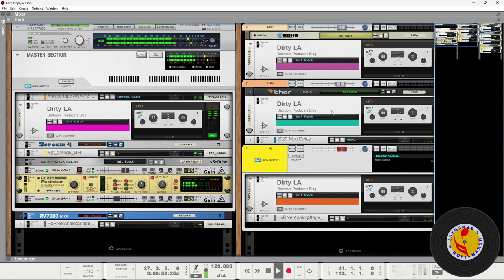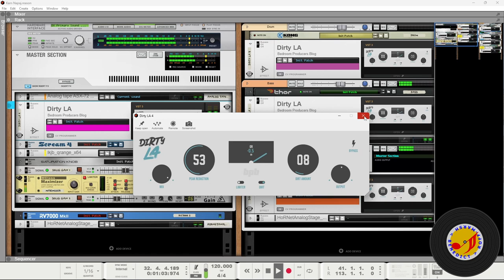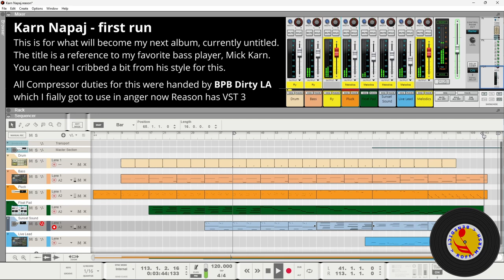Karn Napaj - preview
This is a first mix of a piece composed over a few hours today. Technically it is based on some of the style of Mick Karn of Japan fame, hence the name. I used Bedroom Producer Blog Dirty LA VST3 for all compression duties seeing I could finally run it easily in Reason.